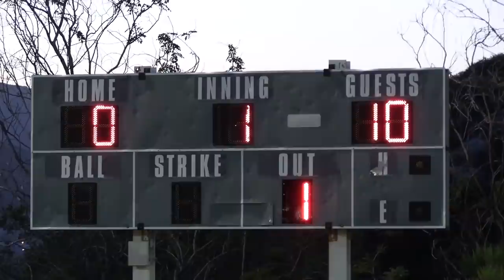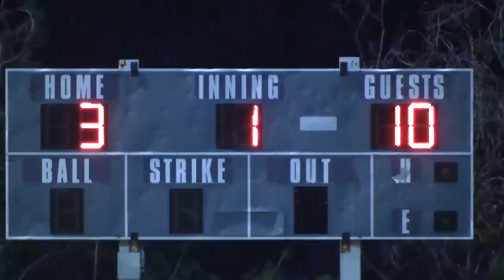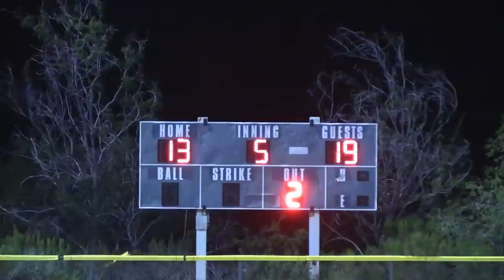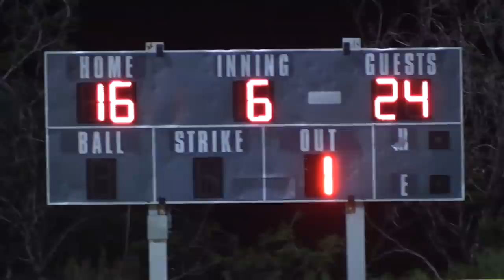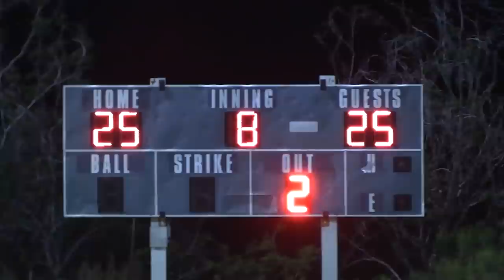WE’LL NEVER TOP THIS ONE! | On-Season Softball Series | Game 11